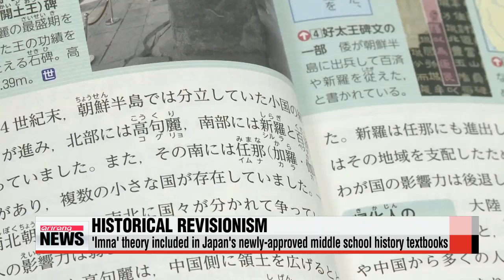Japan strengthens claim it ruled over ancient Korean confederacy 백제•신라를 속국삼았다…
More on Japan′s latest attempts at historical revisionism... this one stretches back centuries to ancient times.
Tokyo is strengthening widely－rejected historical claims that it ruled over Korean territory more than 15－hundred years ago.
This is a website for the agency for cultural affairs under Japan′s Ministry of Education， Culture， Sports， Science and Technology.
The website introduces Japan′s cultural heritage including a gold crown， a sword decorated with dragon designs and a wing－shaped crown ornament.
They all date back centuries and were excavated from Changnyeong－gun county in Korea′s southeastern Gyeongsangnam－do Province during the Three Kingdoms Period.
The assets， however， are recorded under the excavation site of ′Mimana′， or ′Imna′ in Korean.
The name comes from the theory of ′Imna′ by Japanese scholars.
They claim Japan established a military outpost in the southern part of the Korean peninsula and ruled over the territory，... known then as the confederacy of Gaya，... from the end of the fourth to the sixth century.
The theory is rejected by the vast majority of Japanese historians due to the lack of evidence，...but the claim is stated in most of the middle school history textbooks that were recently approved by the Japanese government as a widely－accepted theory.
In another similar move， some books by right－wing publishers even include unfounded claims that the Japanese Yamato Imperial court controlled the ancient Korean kingdoms of Baekje and Silla in the late fourth century， which enabled the ironware culture of Korea to flourish.
From modern to ancient history，... Japan′s distortion of the past has become more conspicuous and persistent， dealing another blow to already－frayed relations between Seoul and Tokyo，... at a time when there are mounting calls for better cultural and economic ties.